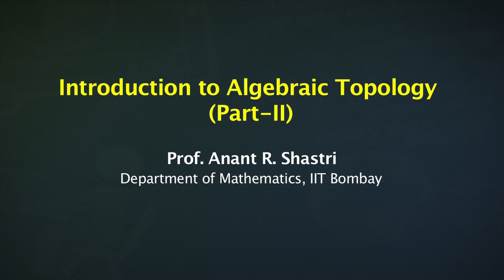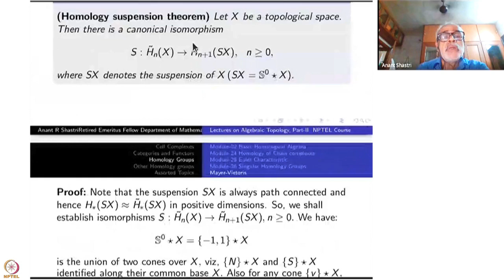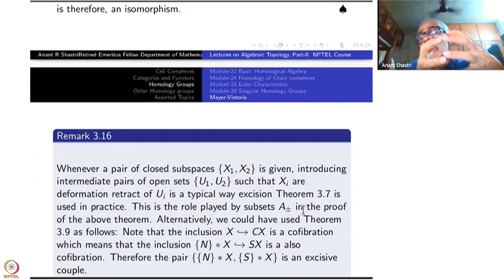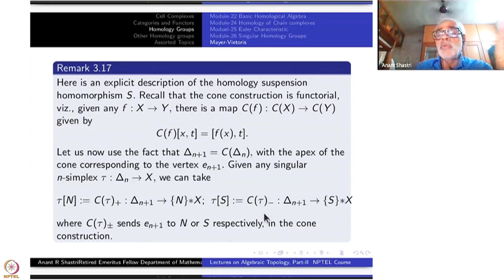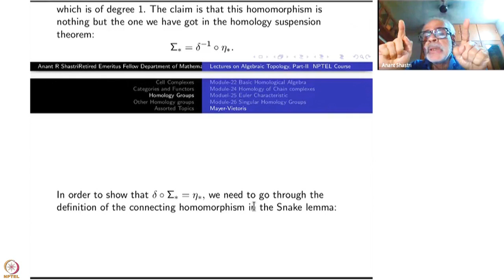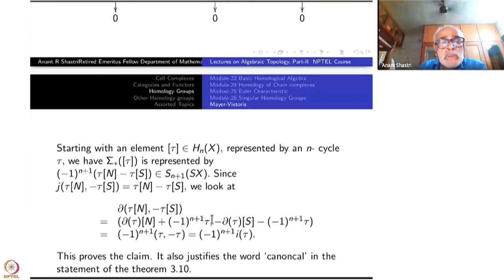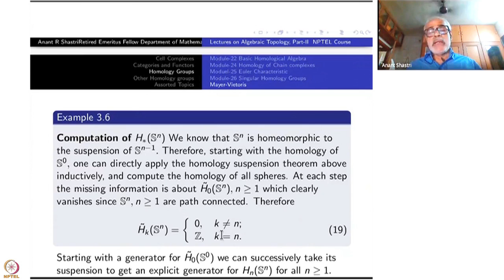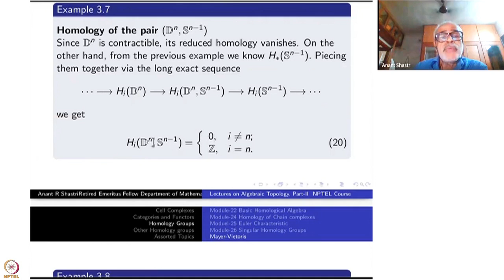Week 6-Lecture 30 : Applications